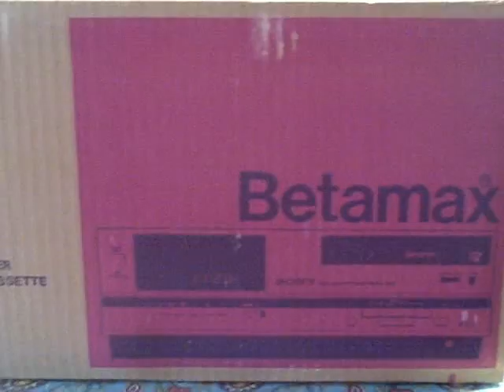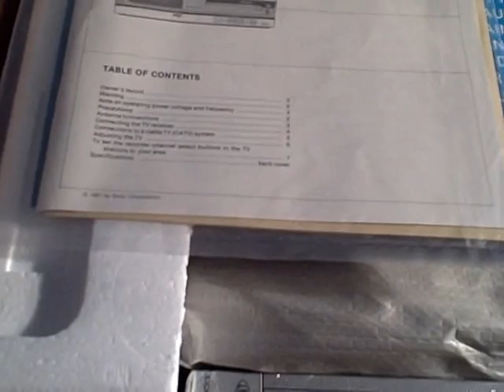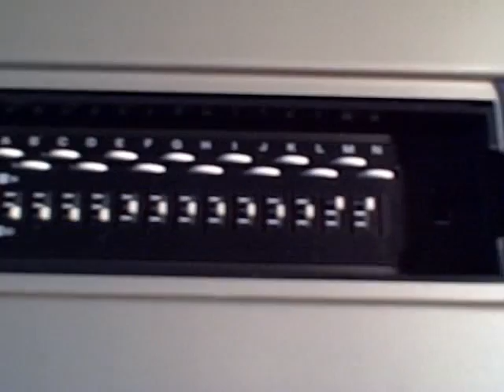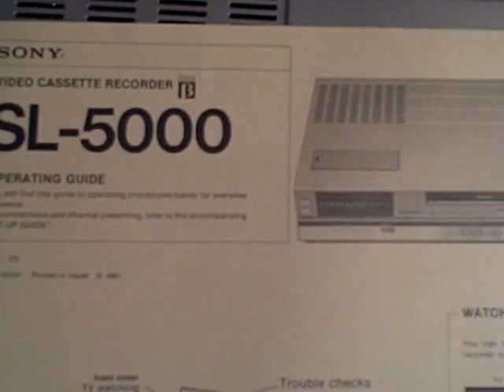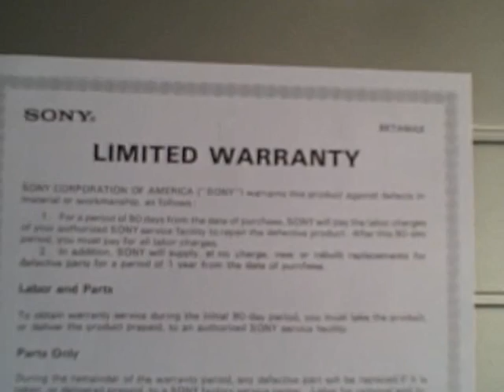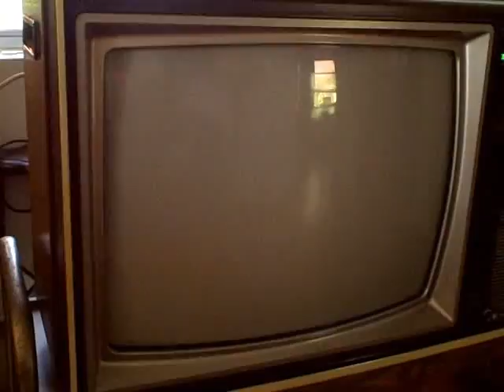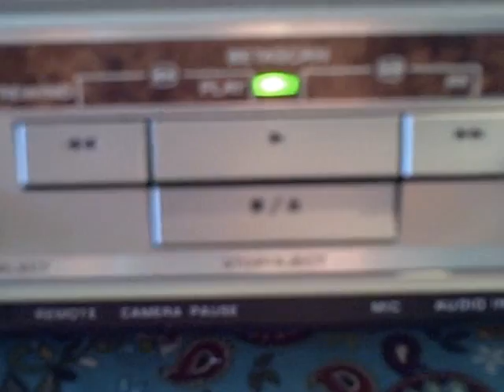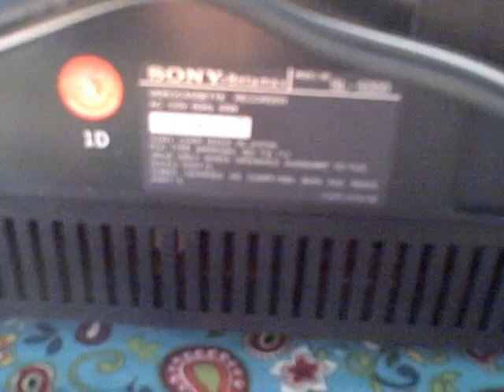Sony Betamax VTR Model SL-5000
Sony Betamax SL-5000 from 1981. The first Front loading VCR. These were the typical problematic VTRS, Some of the the electrolytic capacitors on the servo board are defective, which caused problems not to long after the VCRS were built. Sony referred there Betamax and early VHS machines as VTRS.